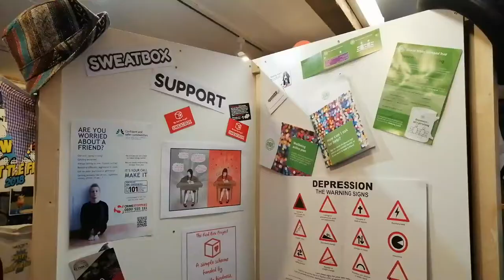Sweaxhibition at Vale & Downland Museum, Wantage